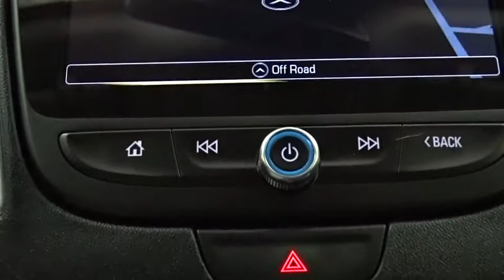2018 Chevrolet Malibu Des Plains, Niles, Glenview, Chicago, Elk Grove, IL B25484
Arctic Blue Metallic New 2018 Chevrolet Malibu available in Des Plains, Illinois at Bredemann Chevrolet. Servicing the Niles, Glenview, Chicago, Elk Grove, IL area.

2018 Chevrolet Malibu 4dr Sdn LT w/1LT - Stock#: B25484 - VIN#: 1G1ZD5ST2JF213314

Bredemann Chevrolet
1401 Dempster St

STEERING WHEEL  LEATHER-WRAPPED 3-SPOKE,AUDIO SYSTEM  CHEVROLET MYLINK RADIO WITH NAVIGATION AND 8 DIAGONAL COLOR TOUCH-SCREEN  AM/FM STEREO  with seek-and-scan and digital clock  includes Bluetooth streaming audio for music and select phones; voice-activated technology for radio and phone; featuring Apple CarPlay capability for compatible phone,REMOTE VEHICLE STARTER SYSTEM,CONVENIENCE AND TECHNOLOGY PACKAGE  includes (BTV) remote vehicle starter system  (DD8) inside rearview auto-dimming mirror  (KI6) 120-volt power outlet  (UDD) color Driver information Center  (IO5) Chevrolet MyLink Radio  (K4C) Wireless Charging  (USS) dual USB charging-only ports in rear of center console  (N34) leather-wrapped steering wheel and (VY7) leather-wrapped shift knob Also includes (PZX) 18 aluminum wheels and (R0X) 245/45R18 all-season  blackwall tires.),HEADLAMPS  INTELLIBEAM  AUTOMATIC HIGH-BEAM,LANE KEEP ASSIST,SEATS  HEATED DRIVER AND FRONT PASSENGER,MIRROR  INSIDE REARVIEW AUTO-DIMMING,WIRELESS CHARGING FOR DEVICES,SEAT ADJUSTER  FRONT PASSENGER POWER LUMBAR,FORWARD COLLISION ALERT,TRANSMISSION  6-SPEED AUTOMATIC  (STD),REAR CROSS-TRAFFIC ALERT,FORWARD AUTOMATIC BRAKING  LOW-SPEED,SEATS  FRONT BUCKET  (STD),LICENSE PLATE BRACKET  FRONT,DRIVER CONFIDENCE PACKAGE  includes (UHY) low-speed forward automatic braking  (UKJ) front pedestrian braking  (TQ5) IntelliBeam  automatic high-beam headlamps  (UD5) Front and Rear Park Assist  (UKC) Side Blind Zone Alert with Lane Change Alert  (UHX) Lane Keep Assist  (UE4) Following Distance Indicator  (UEU) Forward Collision Alert and (UFG) Rear Cross-Traffic Alert,SEAT ADJUSTER  6-WAY POWER FRONT PASSENGER,TIRES  P225/55R17 ALL-SEASON  BLACKWALL  (STD),BRAKING  FRONT PEDESTRIAN,SHIFT KNOB  LEATHER-WRAPPED,LT PREFERRED EQUIPMENT GROUP  includes Standard Equipment,WHEELS  17 (43.2 CM) ALUMINUM  (STD),ENGINE  1.5L TURBO DOHC 4-CYLINDER DI  with Variable Valve Timing (VVT) (160 hp [119.3 kW] @ 5700 rpm  184 lb-ft torque [248.4 N-m] @ 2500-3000 rpm) (STD),FRONT AND REAR PARK ASSIST,AUDIO SYSTEM FEATURE  USB CHARGING-ONLY PORTS  DUAL  located in the rear of the center console,ARCTIC BLUE METALLIC,POWER OUTLET  120-VOLT  located on the rear of center console,DRIVER INFORMATION CENTER  COLOR DISPLAY  includes trip/fuel information  vehicle information and vehicle messages,JET BLACK  LEATHER-APPOINTED SEAT TRIM,AUDIO SYSTEM FEATURE  BOSE PREMIUM 9-SPEAKER SYSTEM,FOLLOWING DISTANCE INDICATOR,SIDE BLIND ZONE ALERT WITH LANE CHANGE ALERT,LEATHER PACKAGE  includes (KA1) heated driver and front passenger seats  (AAQ) 6-way power front passenger seat adjuster  (AT9) front passenger power lumbar seat adjuster and (UQA) Bose premium 9-speaker system,Turbocharged,Front Wheel Drive,ABS,4-Wheel Disc Brakes,Aluminum Wheels,Tires - Front Performance,Tires - Rear Performance,Temporary Spare Tire,Automatic Headlights,Heated Mirrors,Power Mirror(s),Integrated Turn Signal Mirrors,AM/FM Stereo,MP3 Player,Bluetooth Connection,Auxiliary Audio Input,Smart Device Integration,Satellite Radio,WiFi Hotspot,Bucket Seats,Power Driver Seat,Driver Adju